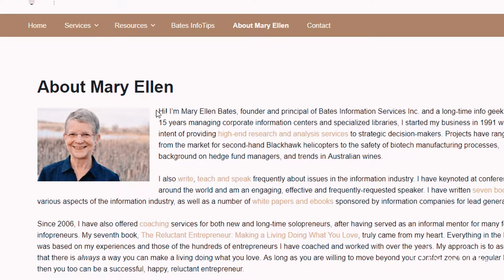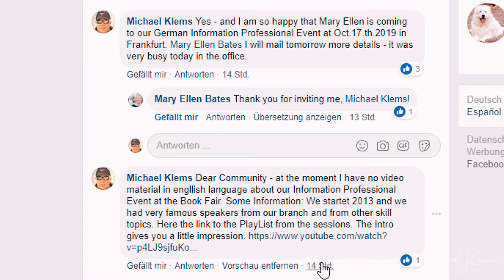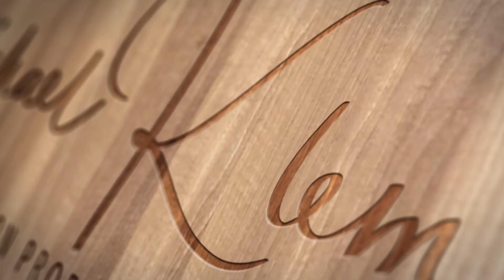Reise nach USA? Wie international wird es 2019? | infobroker vlog #181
Gestern Abend habe ich Mary Ellen Bates eine der namhaftesten Kolleginnen aus den USA für die KeyNote zur Steilvorlagen Veranstaltung gewinnen können. Schnell habe ich gemerkt, dass meine Strategie in 2019 stark international zu fokussieren genau die richtige war.

Es fehlt nämlich an Inhalten auf meinen internationalen Seiten.

Ebenfalls total wichtig heute! Weihnachtsfeier in der SONTRA. Um 12.00 Uhr geht es los und der Vlog ist daher heute etwas kürze gefasst.

Fragen und Anmerkungen? Ich freue mich auf ein Feedback.

▬ Über infobroker.de  ▬▬▬▬▬▬▬▬▬▬▬▬

 - Firmenauskünfte
 - Markenrecherchen
 - Markenüberwachungen

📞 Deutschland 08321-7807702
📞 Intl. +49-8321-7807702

Objektive
10-18 mm Objektiv
50 mm Objektiv

Zubehör

▬ Hinweis ▬▬▬▬▬▬▬▬▬▬▬▬